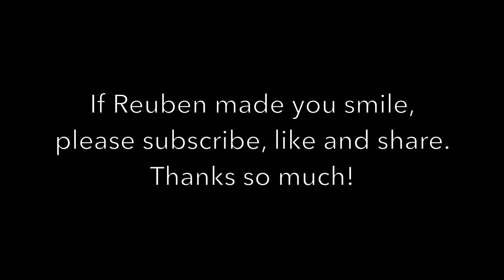Reuben the Bulldog: Salon Day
Reuben is not exactly what you would call a fan of going to the vet's office, but since he won't let us trim his nails, it's a necessary visit. Maybe if we tell him he's having a day at the salon he'll change his mind. Yeah. probably not.